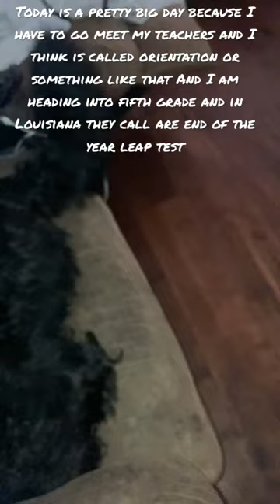ORRIENTATION i think